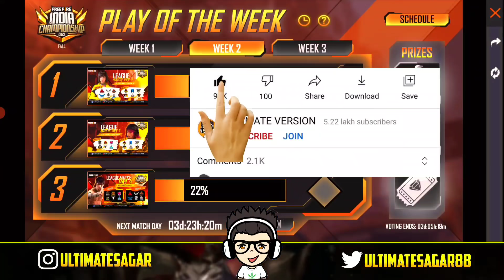PLAY OF THE WEEK FREE FIRE WEEK 2 ANSWER || FREE FIRE NEW EVENT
➤ GEAR USED

★ RING LIGHT
★ CAMERA & MOBILE TRIPOD
★ MAIN MOBILE
★ SECOND MOBILE
★ GAMING HEADPHONE
★ GAMING EARPHONE
★ KUCHH BHI KHARIDNE KE LIYE

🧿 QUERIES SOLVED:►

play of the week free fire week 2 answer
free fire play of the week 2 answer
play of the week event free fire
how to vote play of the week event in free fire,
how to complete play of the week event week 2,
how to complete play of the week event in free fire,
free fire play of the week new event kaise complete kare,